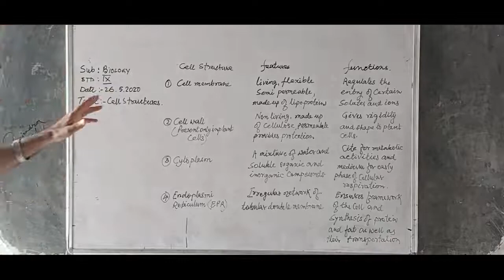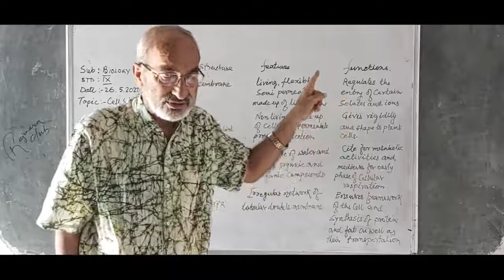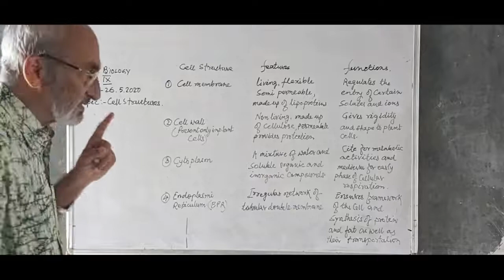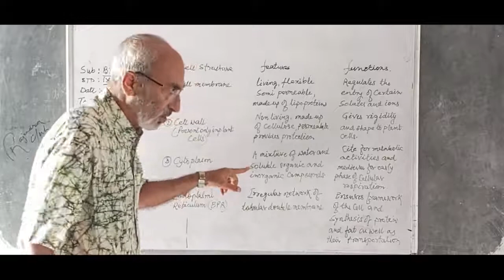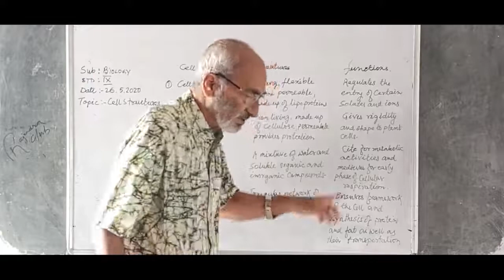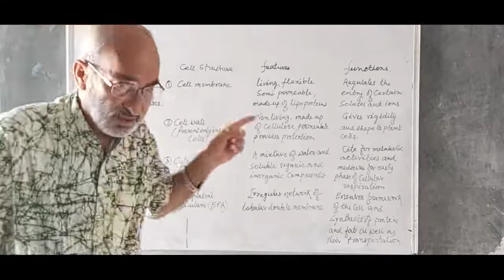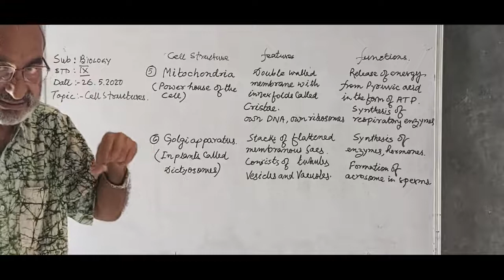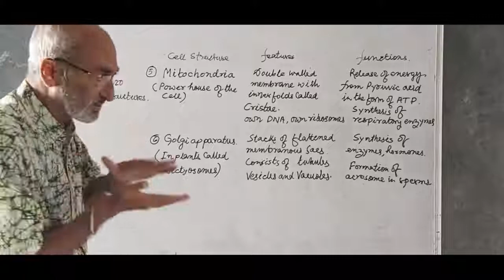Class - 9 , Biology || Cell || Part - 3